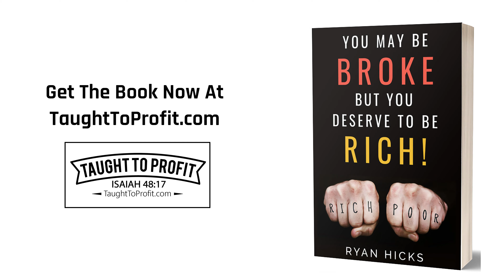Reseller Friday #48 - Looking Smart vs Making Money (WATCH TILL THE END)!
There is a wise old saying that complexity makes you look smart, but simplicity makes you money. This is something that is often not understood by resellers and it makes their business more difficult, less profitable, and more prone to failure.

Whether you’re a seasoned reseller or just starting out, this video is packed with valuable information that can help you thrive in the competitive world of reselling.

Make sure to watch till the end for exclusive tips and tricks!